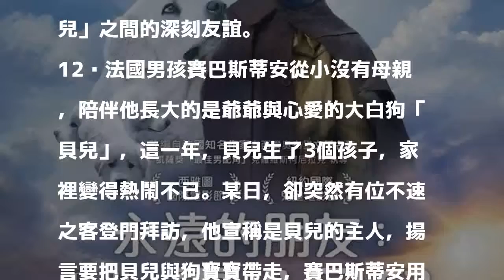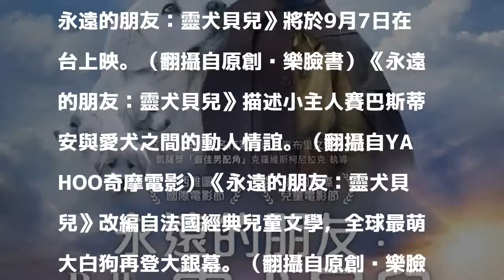（贈票）《永遠的朋友：靈犬貝兒》 最萌汪星人再登大銀幕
〔娛樂頻道／綜合報導〕療癒系電影《永遠的朋友：靈犬貝兒》改編自法國知名經典兒童文學，最萌大白狗再度躍上大銀幕，劇情講述小主人賽巴斯蒂安與愛犬「貝兒」之間的深刻友誼。

發表評論評論如下。